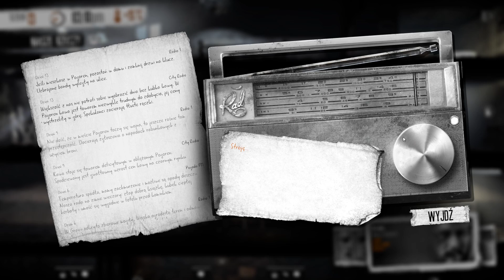#13 | Zagrajmy w This War of Mine | Smaczne mięsko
Kuchnia Brunona zaprasza!

• Pytania? Opis kanału i FAQ

Link "kup najtaniej" jest afiliacyjny - korzystając z niego wspieracie mnie za darmo ;]

Audiovisuals from recorded game belong to 11 bit Studios.